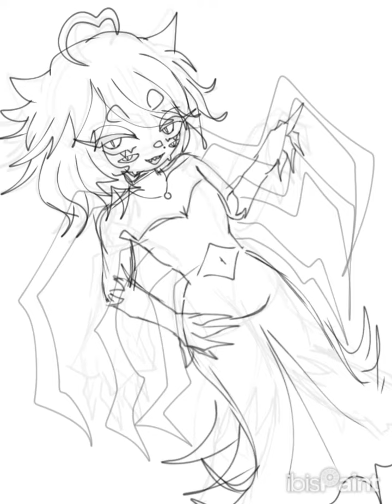15th bday special :3